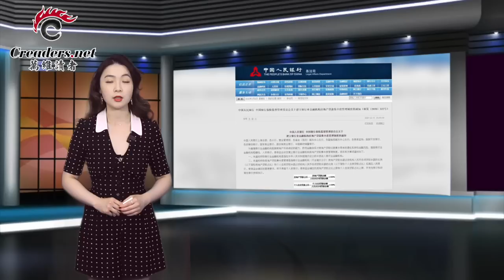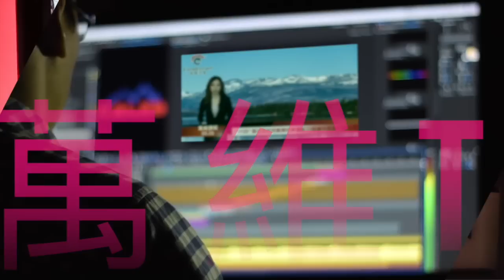“枪杆子要掌握在可靠的人手中” 习近平怕什么；面对佩洛西的可能到访 台湾为何沉默；中国楼市的拐点已到；上一期：佩洛西8月4日访问台湾？中共党媒突然异常表态《万维读报》20220730-2 FACC）